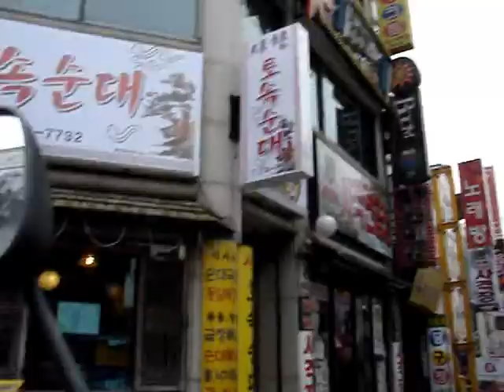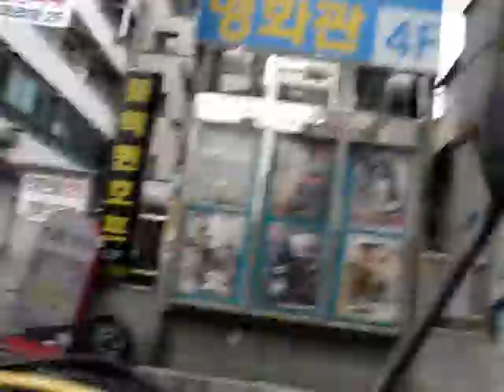Korea 16 - CBNU 04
The last video in the CBNU series.